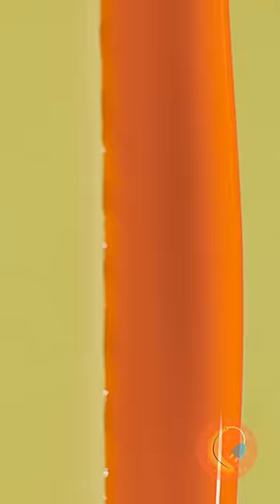RICH VS BROKE ✨✨✨✨✨ Fun Ways to Decorate Your Walls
Let's decide which of the girls will be rich and which will be poor🤔! Well, now each of them needs to transform their room🤑. Look what our rich girl is doing. She paints the walls gold сolor! And the poor girl made the decor on the walls using her hands! How to make a cool bed for the rich? See our new video about room makeover abd decoration. Have you ever slept on a bed made of balloons? Try it!🤩